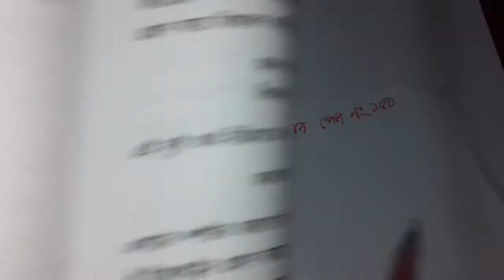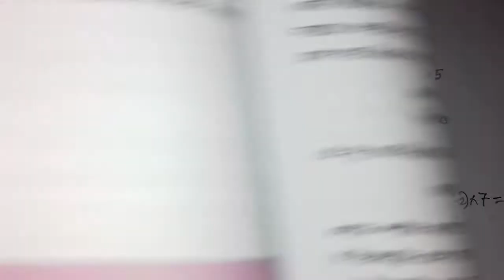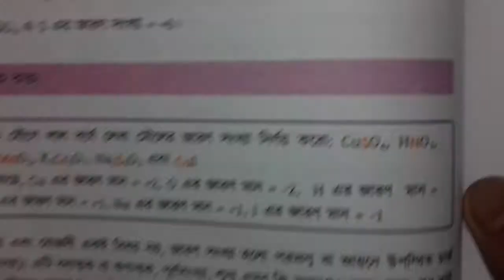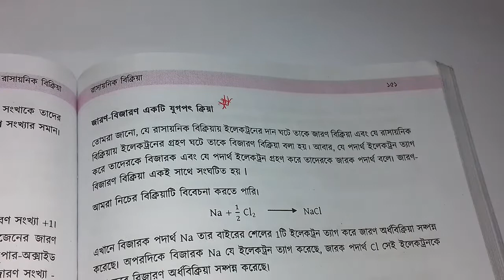কাজের সমাধান || SSC Chemistry Chapter 7 || Part 7 || RAZU SIR || Janani Academy BD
SSC Chemistry Chapter 7 is the seven Chapter nine ten chemistry. SSC Chemistry 7 chapter name Chemical Reaction. Class Nine chemistry chapter 7 is the most important chapter. Class ten easy chapter chemistry 7 Chapter Chemical Reaction. More that CQ question solution & SSC Chemistry Chapter 7 MCQ question solution for the easyest method. All video published janani academy BD youtube channel. Now you can found razu sir video chapter 6 SSC Chemistry of Bangladesh.

মাধ্যমিক রসায়ন সপ্তম অধ্যায়,
সপ্তম অধ্যায় মাধ্যমিক রসায়ন,
এসএসসি রসায়ন সপ্তম অধ্যায়,
nine ten chemistry Chapter 7,
SSC Chemistry Chemical Reactions,
SSC chemistry Chemical Reactions chapter 7,
ssc chemistry রাসায়নিক বিক্রয়া,
রাসায়নিক বিক্রয়া SSC Chemistry, নবম-দশম রসায়ন অধ্যায় ৭,
রাসায়নিক বিক্রয়া নবম-দশম রসায়ন, টেকনিক ইজি এডুকেশন,
technique easy education,
১০ মিনিট স্কুল, 10 minutes school,
আমাদের স্কুল, amadar school,
ssc chemistry chapter 6 রাসায়নিক বিক্রয়া, SSC রাসায়নিক বিক্রয়া,
এসএসসি রসায়ন সপ্তম অধ্যায় রাসায়নিক বিক্রয়া, রাসায়নিক বিক্রয়া এসএসসি,
new video SSC chemistry 7,
এসএসসি রসায়ন সপ্তম অধ্যায় বহুনির্বাচনি,
এসএসসি রসায়ন সপ্তম অধ্যায় সৃজনশীল প্রশ্ন, sijonsil question chemistry,
এসএসসি রসায়ন সপ্তম অধ্যায় বোর্ড প্রশ্ন,